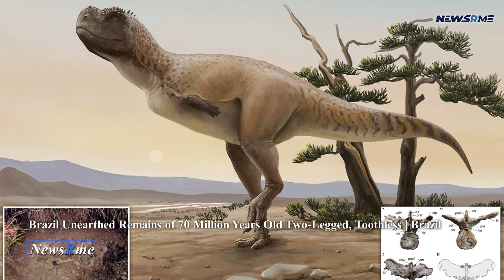Brazil unearthed remains of 70 million years old two-legged, toothless | Brazil News | NewsRme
A research has established that the fossilized bones of a toothless, two-legged dinosaur unearthed in Brazil reflect a new species that existed between 70 and 80 million years ago.
Berthasaura leopoldinae, a substantially entire specimen, was described as a "quite unusual discovery" by researchers from the National Museum of Brazil.
As part of research in the Cruzeiro do Oeste Municipality of Paraná State from 2011–2015, it was discovered in the 'Cemitério dos Pterossauros' Quarry.